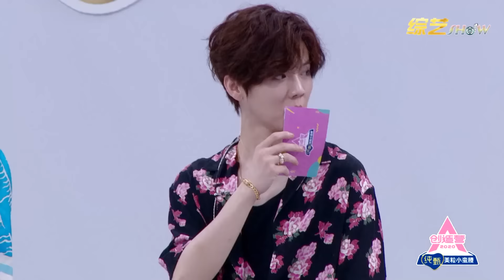ENG💟“是我站的不够高吗！”陈卓璇太敢说了，当众调侃第一名火药味十足！【创造营2020】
该视频源于《创造营101》《创造营2019》《创造营2020》《创造营2021》系列视频。

      《创造营》是腾讯视频出品的青年团训节目。该节目召集了多位选手，通过任务、训练、考核，让选手在明星导师训练下成长，最终选出几位选手，组成新的偶像团体出道 。
      《创造营101》最终由孟美岐、吴宣仪、杨超越、段奥娟、Yamy、赖美云、张紫宁、杨芸晴、李紫婷、傅菁、徐梦洁十一位成员组成火箭少女101正式出道。
       《创造营2019》最终由周震南、何洛洛、焉栩嘉、夏之光、姚琛、翟潇闻、张颜齐、刘也、任豪、赵磊、赵让组成男子团体R1SE 正式出道。
       《创造营2020》最终由希林娜依·高、赵粤、王艺瑾、陈卓璇、郑乃馨、刘些宁、张艺凡组成女子团体硬糖少女303正式出道。
        《创造营2021》最终由刘宇、赞多、力丸、米卡、高卿尘、林墨、伯远、张嘉元、尹浩宇、周柯宇、刘彰组成男子团体INTO1正式出道。